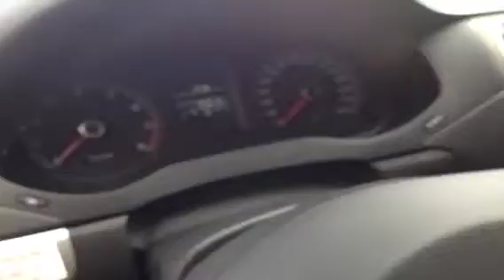2011 Volkswagen Jetta Sedan 4dr 2.5L Auto Highline 4 Door Car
This is a 2011 Volkswagen Jetta Sedan 4dr 2.5L Auto Highline 4 Door Car Front Wheel Drive with 6-Speed A/T transmission White[Candy White] color and Titan Black interior color.  This video is recorded and uploaded by cDemo Mobile Inspector.                                                         Detailed vehicle info with more photo(s) is available